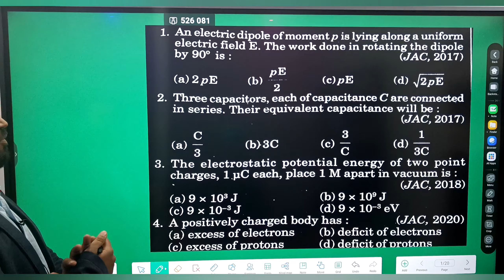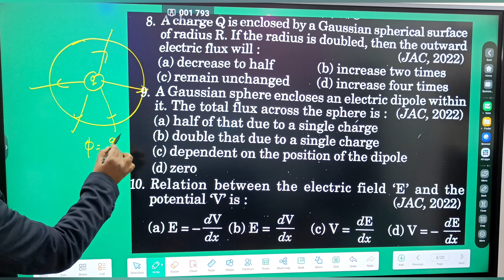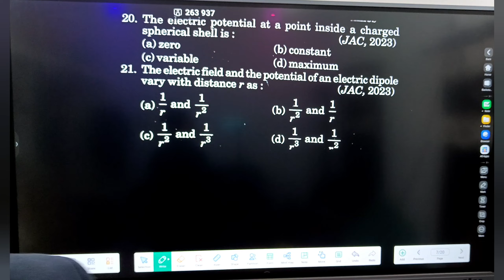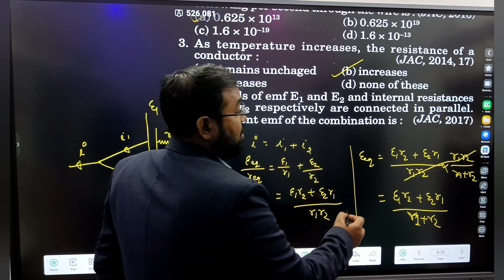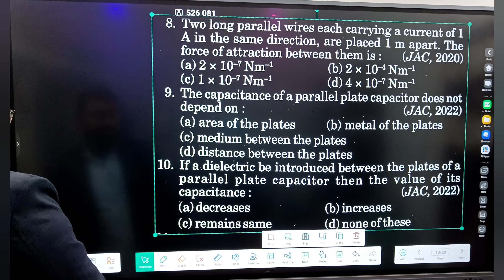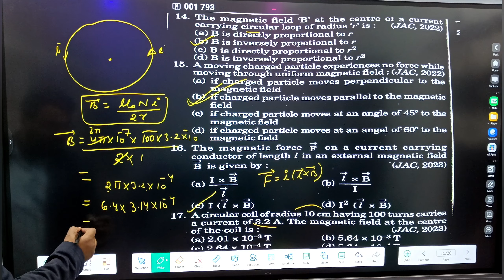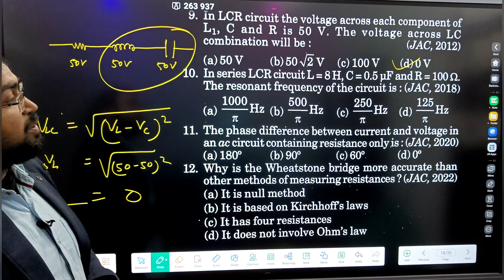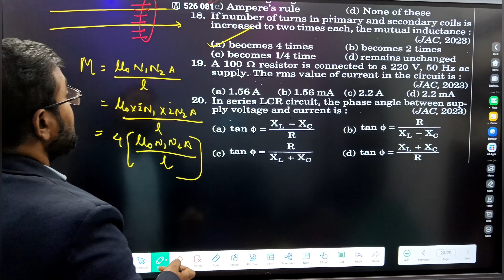Objective questions for 12th board exam -2024/JAC Board/physics/most asking questions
Objective questions in the 12th board exam for 2024 are designed to assess students' understanding and knowledge across various subjects in a concise manner. These questions typically consist of multiple-choice questions (MCQs), true/false statements, matching questions, or fill-in-the-blank exercises.

The objective section aims to evaluate students' comprehension of key concepts, their ability to apply theoretical knowledge to practical scenarios, and their critical thinking skills. Questions may cover a wide range of topics within each subject, spanning from fundamental principles to advanced concepts, depending on the syllabus and curriculum prescribed for the specific board.

To excel in this section, students must have a thorough understanding of the subject